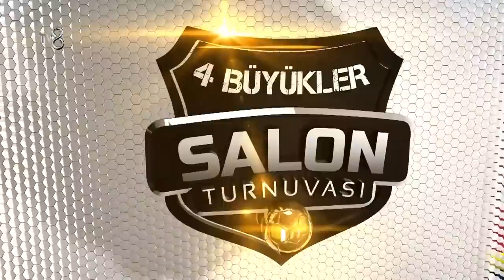Fenerbahçe Veteran Takımı - Trabzonspor Veteran Takımı | Acunn.com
Fenerbahçe Veteran Takımı - Trabzonspor Veteran Takımı
İnternette eğlencelin adresi Acunncom Televizyon dünyasının en iyi programları olan Survivor, Survivor Ekstra, Survivor Panorama, O Ses Türkiye, MasterChef Türkiye, Zuhal Topal ile Yemekteyiz, Doya Doya Moda, Doğduğun Ev Kaderindir, Kırmızı Oda, %100 Futbol, Exatlon Cup videoları hakkında ki her şey bu kanalda! Spor haberleri, magazin dünyası, eğlenceli içerikler ve Acunn.Com'a dair her şey sizlerle!